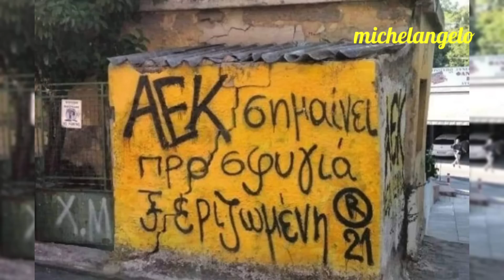THE VISION OF THE EAGLE!! Ο ΑΕΤΟΣ ΣΥΝΑΡΜΟΛΟΓΕΙΤΑΙ ΚΑΙ ΜΑΓΕΥΕΙ!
ΕΥΧΑΡΙΣΤΩ ΘΕΡΜΑ ΤΟ ΛΟΥΚΑ 21 ΓΙΑ ΤΑ ΠΛΑΝΑ!! ΜΑΣ ΕΧΕΙ ΣΥΝΗΘΙΣΕΙ ΣΕ ΜΑΓΙΚΑ ΝΤΡΟΟΥΝΑΤΑ ΑΛΛΑ ΚΑΙ ΣΤΑ ΕΠΙΓΕΙΑ ΔΕ ΠΑΕΙ ΠΙΣΩ!! ΣΤΟ ΒΙΝΤΕΟ ΕΜΦΑΝΙΖΕΤΑΙ ΚΑΙ Ο ΖΩΝΤΑΝΟΣ ΑΕΤΟΣ, Ο ΟΔΥΣΣΕΑΣ ΜΕ ΤΟΝ ΕΚΠΑΙΔΕΥΤΗ ΤΟΥ!!